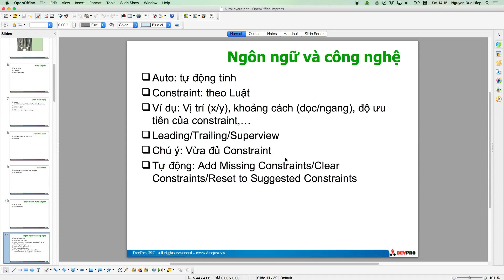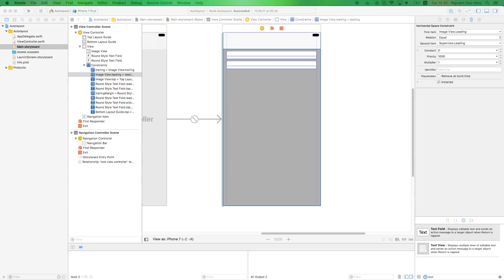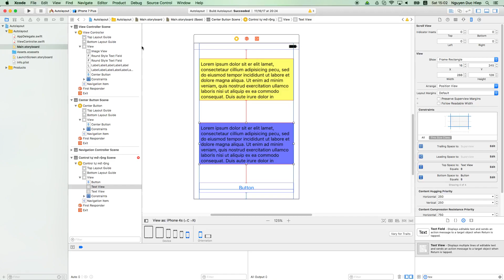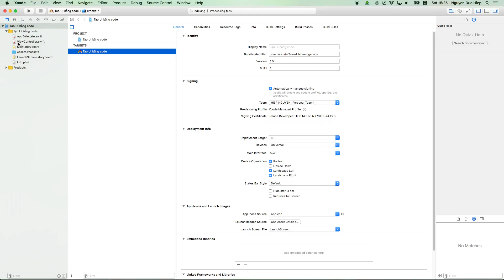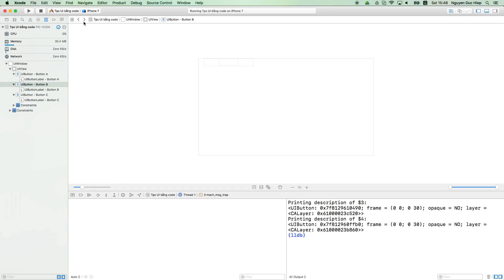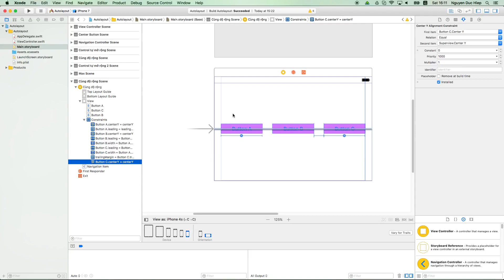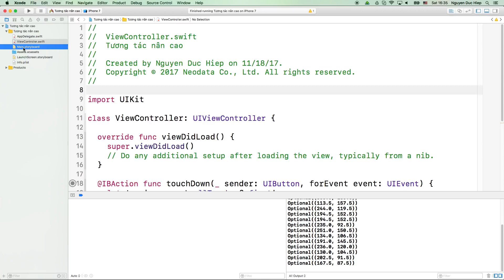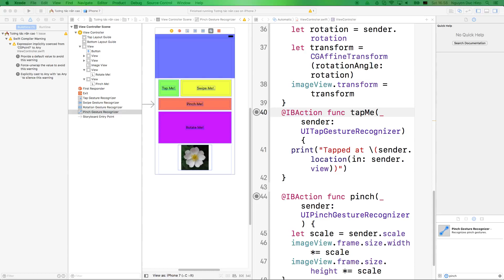Bài 19: iOS: Autolayout, Size class, Gesture Recognizer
iOS: Autolayout, Size class, Gesture Recognizer